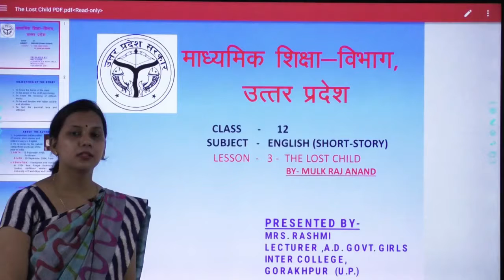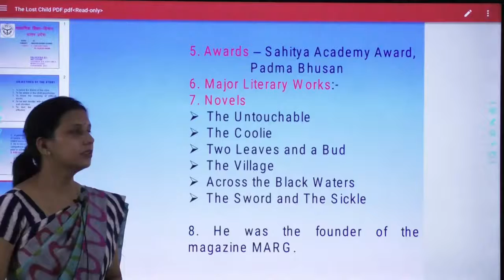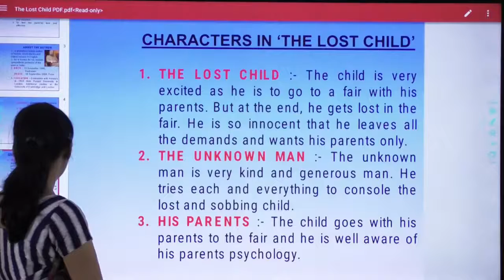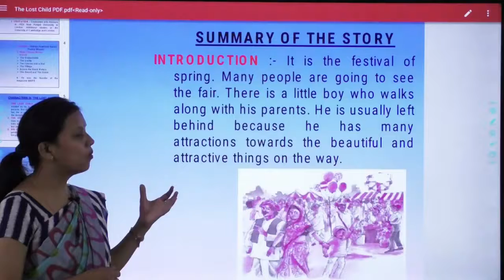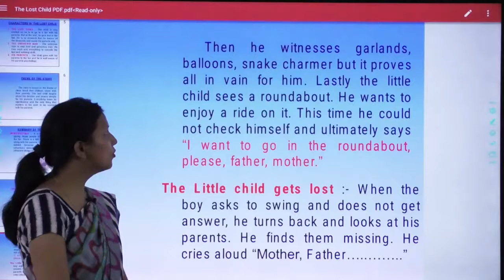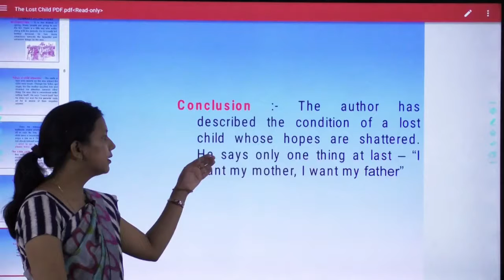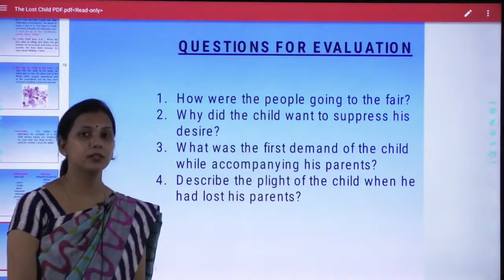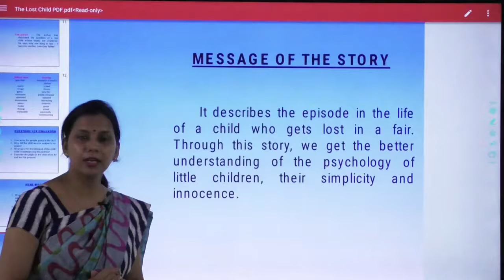12th English Short Story Lesson 3